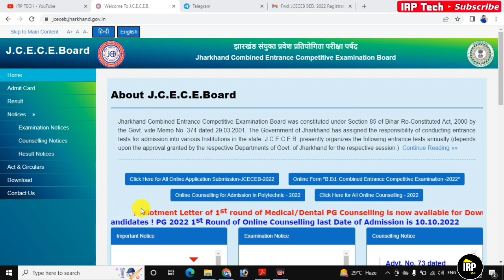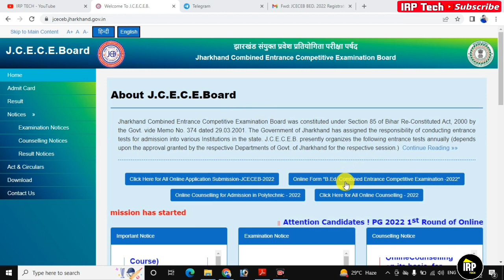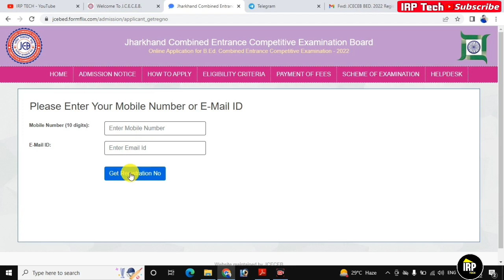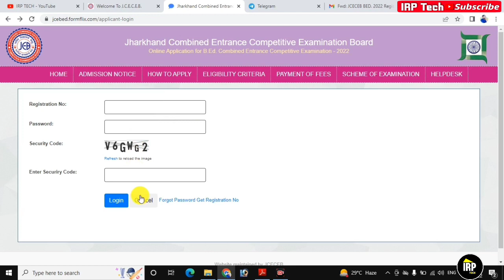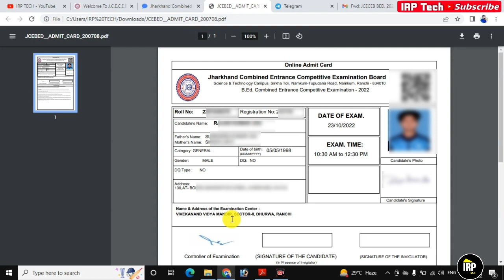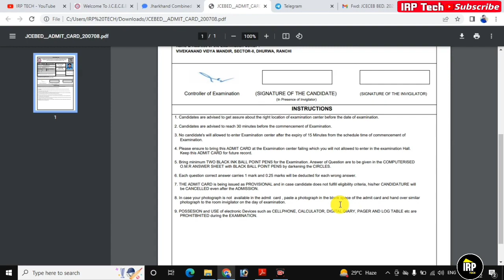Jharkhand B.Ed Entrance Exam 2022 Admit Card Download ll How To Download B.ed Entrance Admit Card